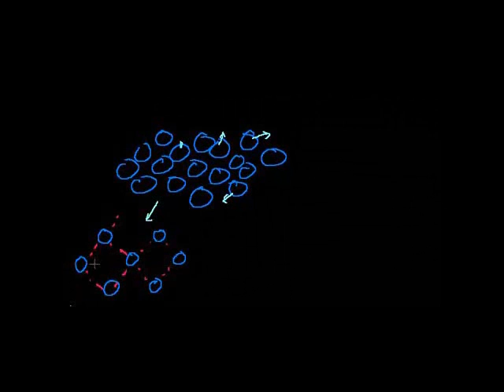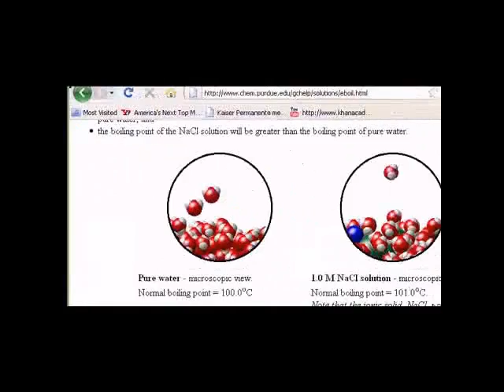Boiling Point Elevation and Freezing Point Supression Swahili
Raising or lowering the boiling or freezing point of a solution by adding solute.